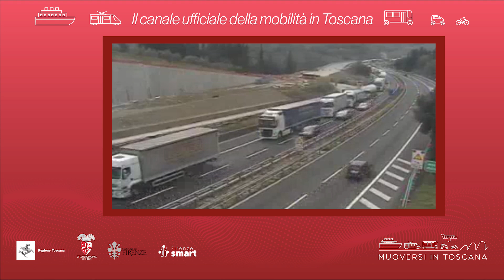Muoversi in Toscana - Edizione delle 13.30 del 5 giugno 2024